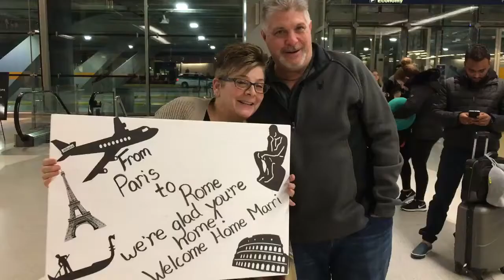My JTerm Travel Abroad Diary 2018: Paris, Florence, Madrid, & Rome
I owe this whole trip to my parents! Thank you, thank you, thank you, for giving me an adventure of a life time- it sure has been the best month of my life! I hope you all enjoy this video I put together of my journey! Everyone, TRAVEL!! xox- Marri